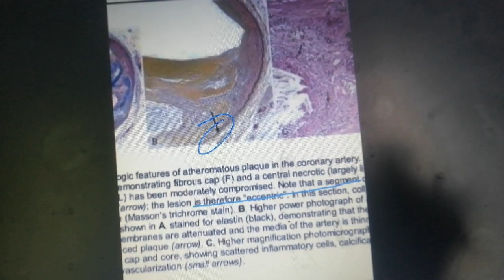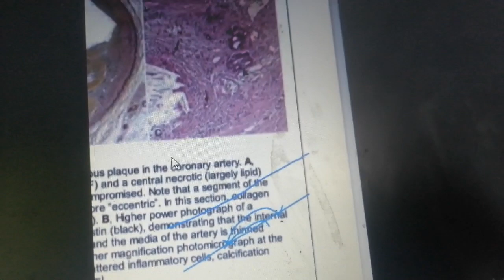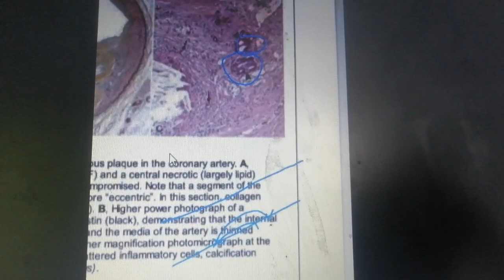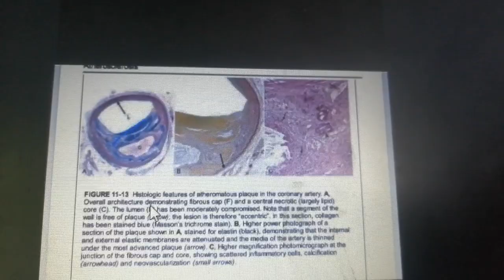June 25, 2022